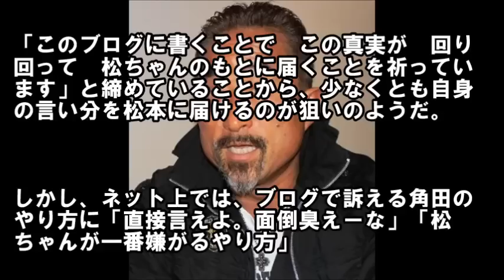角田信朗、弟子の武蔵も12年間無視していた！松本人志との確執を暴露も「格闘技界でも嫌われ者」【芸能おもクロ秘話ニュース】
空手家でタレントの角田信朗が16日、「ダウン
タウン松ちゃんに伝えたいこと 」という見出
しでブログを投稿した。

ある“事件”がきっかけで、ダウンタウンの番
組からオファーが一切なくなったと訴えてい
る。